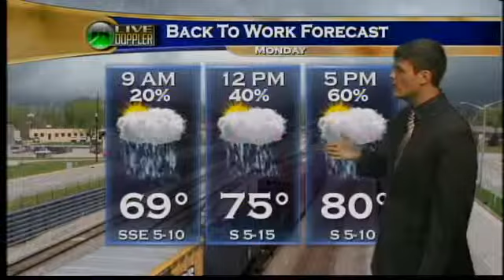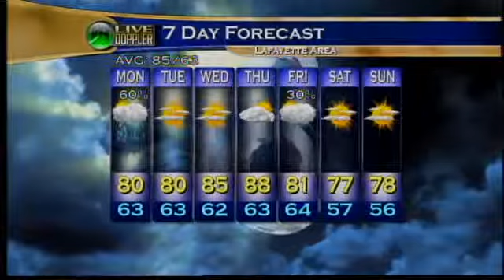Evening Web Weather